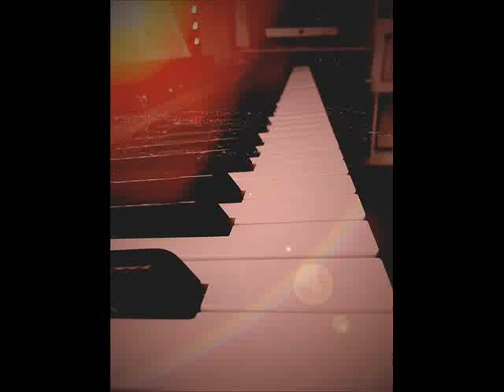Grig Salvan - Farewell - Adio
Instrumental music for piano, created and performed by Grig Salvan